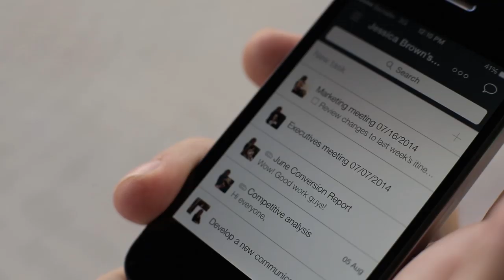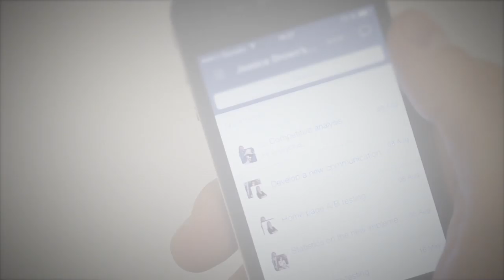Wrike's Native iPhone and iPad App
Get the updates you need while on the go with Wrike’s all new redesigned native project management apps for iPad and iPhone.